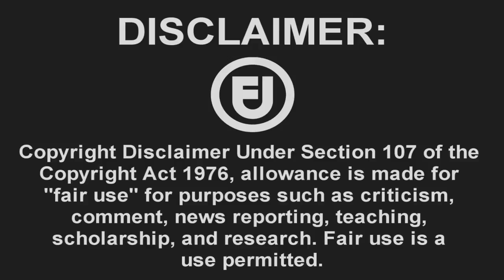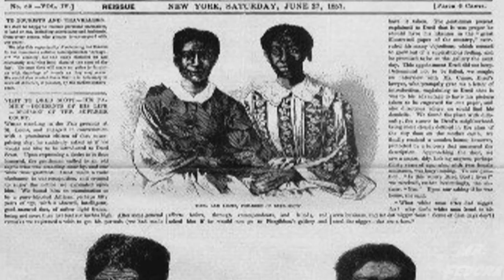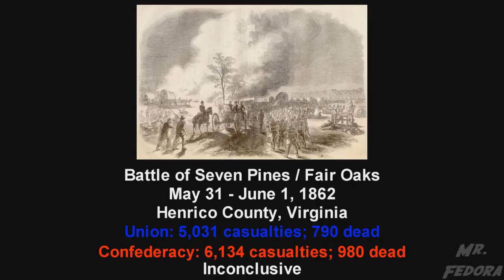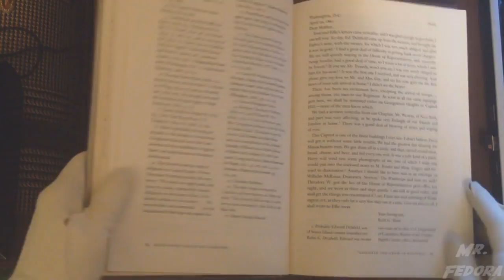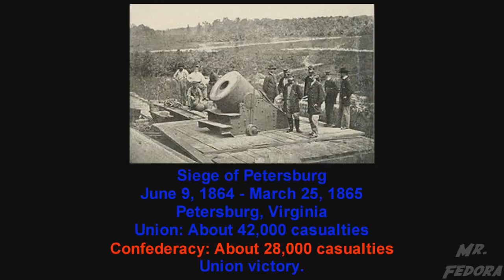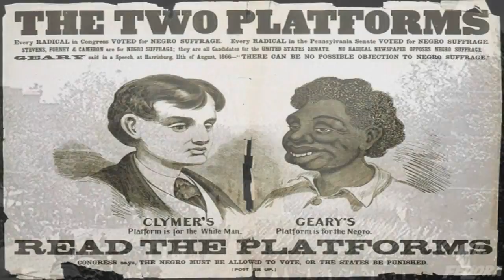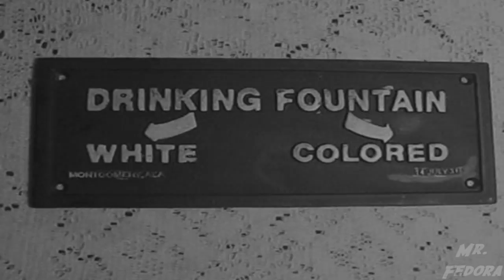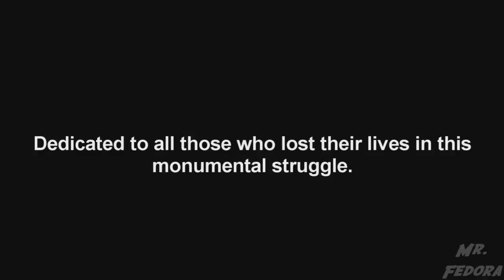Learning With Mr. Fedora: The American Civil War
Join Mr. Fedora, as we explore the causes, tragedies, valor, bravery, and effects of the most destructive war America has ever gone though.

Dedicated to all those who lost their lives in this monumental struggle.